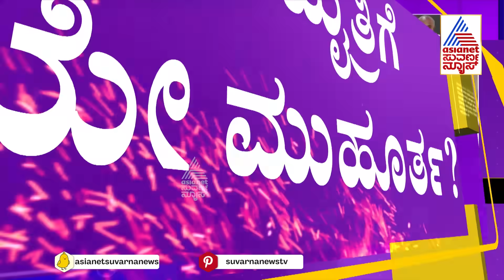HD Kumaraswamy First Reaction on BJP JDS Alliance | ಮೈತ್ರಿ ಕುರಿತು HDK ಫಸ್ಟ್ ರಿಯಾಕ್ಷನ್